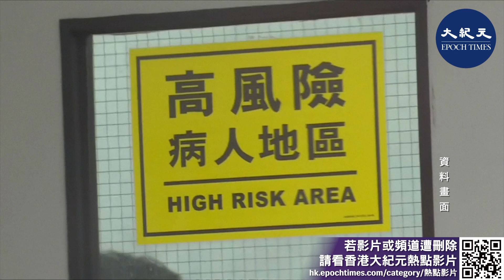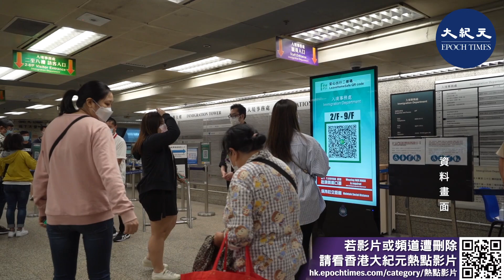醫管局要求下月起進入醫院須用安心出行 工會質疑背後原因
醫管局宣布下周一起，所有人士必須使用「安心出行」才可進入公立醫院。醫管局員工陣線今日（29日）發聲明，表示現時疫情回落，而且安心出行一直受大眾質疑成效，批評醫管局的政策「多此一舉」。